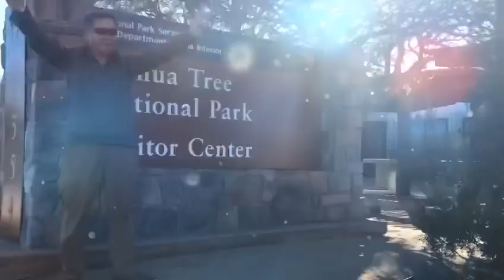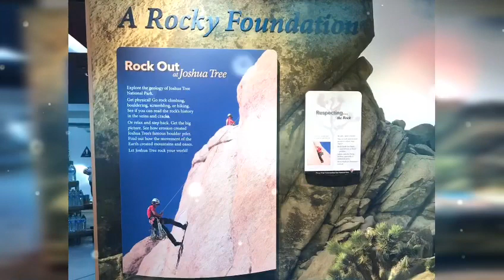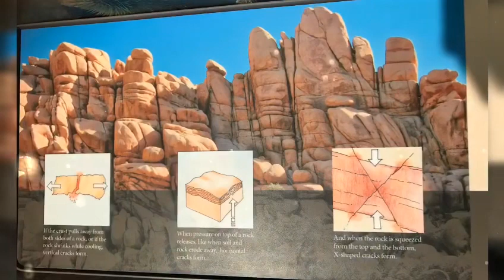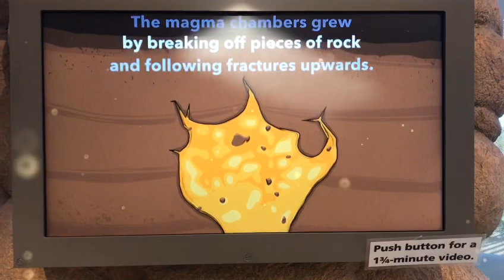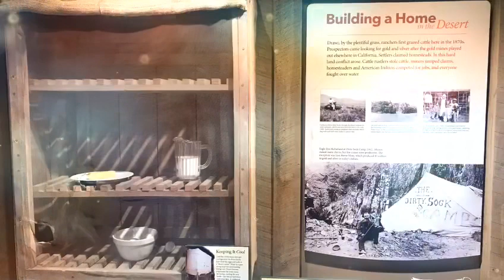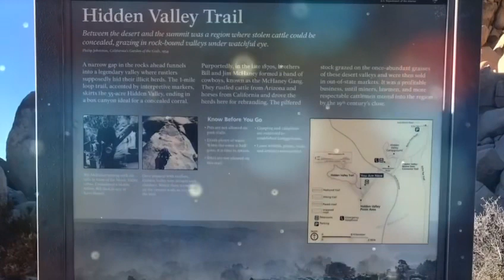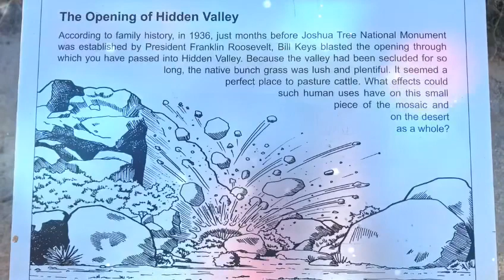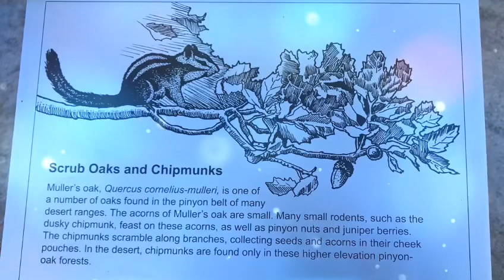조슈아 트리 국립공원 Joshua Tree National Park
너무 오랫만에 갔던 조슈아 트리 국립공원^^
아름다운 돌산과 조슈아 트리 매력에 빠져 엄청 행복했었답니다~~~

소정이랑 모델놀이도 실컷하고 사진도 엄청찍고~!!!
아름다운 추억 맘껏 만들고 왔어요~~|

다음번에는 밤하늘 무스한 별들도 찍어 올께용~~~
즐감하세요~

구독~!!!
좋아요~!!!